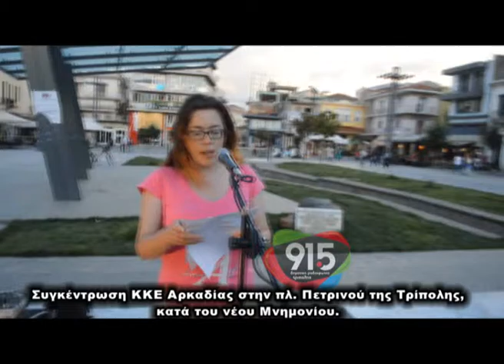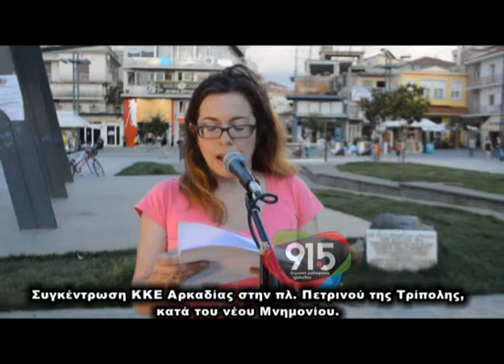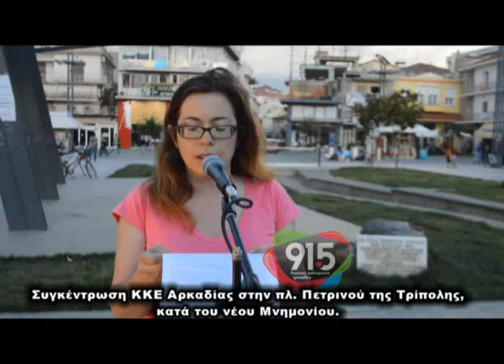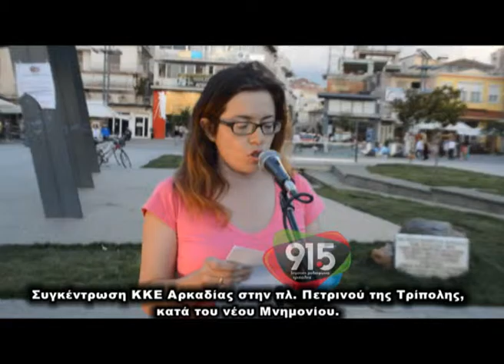Συγκέντρωση από το ΚΚΕ την Παρασκευή στην Τρίπολη